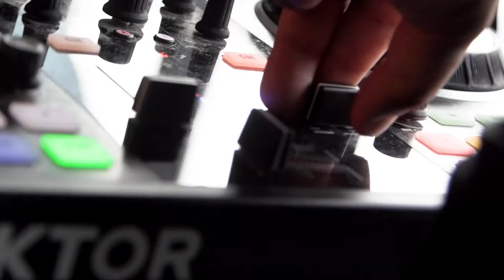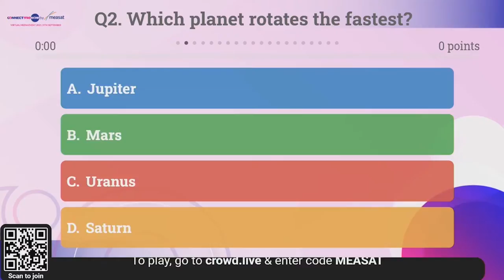MEASAT ConnectMe Now Virtual Media Event 2021 | JIGGEE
A virtual media event for Measat ConnectMe Now, a Satellite Internet provider of internet services in the rural areas of Malaysia. 20 members of the media convened virtually in a Zoom Production produced by Jiggee.